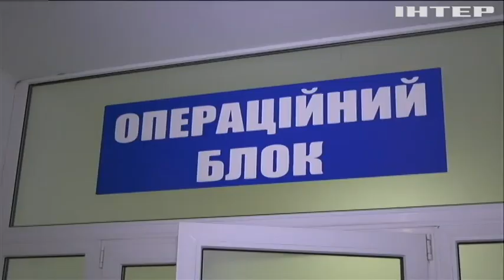Життя повертається! У звільненій Балаклії відремонтована лікарня приймає перших пацієнтів!